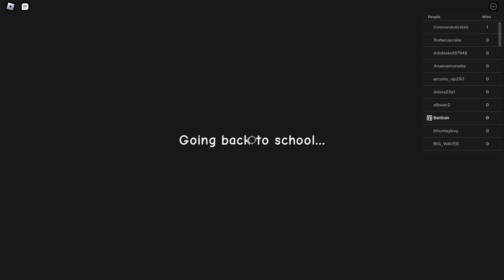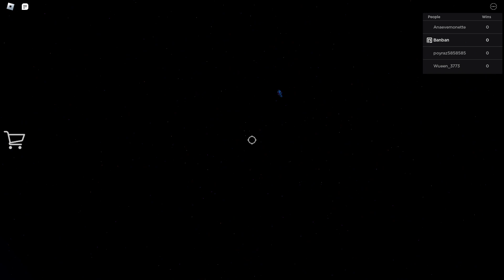RAINBOW FRIENDS CHAPTER 3 SPARE RED ENDING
fanmade rainbow friends  chapter 3